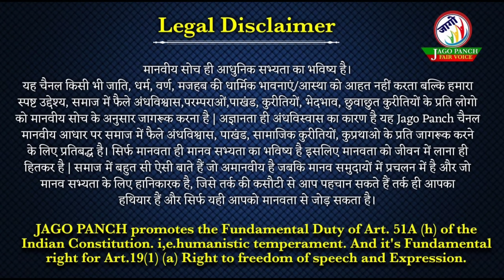राम और सीता भाई बहन थे|सीता जन्म की 8 नौटंकियां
बाल्मीकि रामायण से पहले लिखी गई पुस्तक दशरथ जातक कथा मैं सीता और राम भाई बहन थे वनवास के समय भी राम और सीता भाई बहन थे वनवास से लौट कर आने के बाद उन दोनों का विवाह कर दिया जाता है। इसी तरह राम और के जन्म की अनेकों कहानी है जो इनकी झूठ की पोल खोलती है।